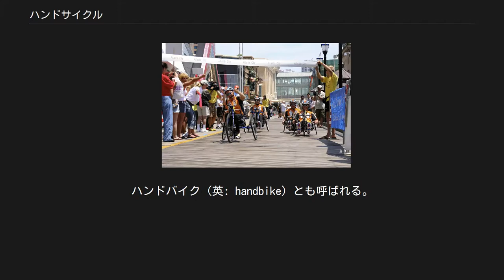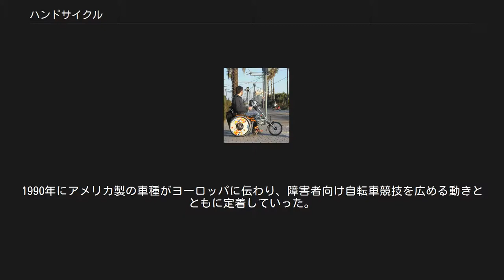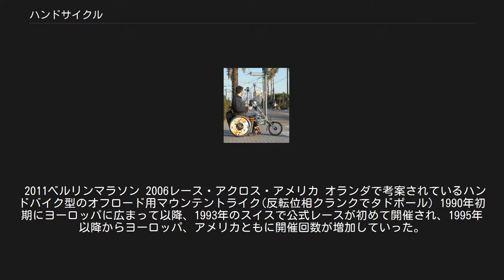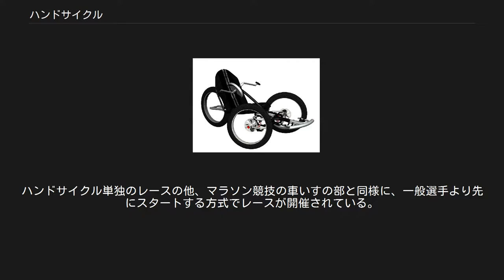ハンドサイクル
三輪のハンドサイクル 取り付け型（アタッチメント）のハンドサイクル ハンドサイクル（英: handcycle）は、クランクを手で回して進む自転車のことである。
ハンドバイク（英: handbike）とも呼ばれる。
日本では、手こぎ自転車、またはハンドクランク付き自転車とも呼称される。
 ハンドサイクルのクランクは、操舵となるハンドルと一体となったもので、普通の自転車のペダルと同じく左右が互い違い（位相差が180°）の方式と、左右が同じ位置（同位相）の方式があり、同位相クランクがハンドルと一体となった構造が主流となっている。
2輪車から4輪車まであるが、ほとんどは三輪車（トライク）で、前1輪、後2輪のデルタトライクが主流となっている。
駆動も操舵も腕で行い脚を使わずに運転できるため、3輪以上の自立可能な車体ならば下肢に障害があっても乗ることができる。
動力を腕で行うため、前輪部にフットレストないし座席と前輪の中間に足置き場がある。
 歴史は自転車より浅く、1983年のアメリカ合衆国で車いすを改造したものが原型とされている。
1988年からヨーロッパでも開発が進み、1989年に販売が開始された。
1990年にアメリカ製の車種がヨーロッパに伝わり、障害者向け自転車競技を広める動きとともに定着していった。
 前輪が駆動と操舵を兼ねるものが多く、前輪操舵、後輪駆動のものもある。
はじめからハンドサイクルとして設計製作された車種の他、車椅子の前方に駆動と操舵を兼ねる1輪を付け加えるアタッチメント方式もあり、電動アシストを備えたスマートドライブ形式では長距離移動における体力疲労を緩和する。
はじめからハンドサイクルとして設計されたものは、リカンベントのローレーサーのように寝そべった姿勢で乗車して空気抵抗を減らした車種や、膝を深く曲げた前傾姿勢で乗車して上半身の力を最大限に利用できるようにした車種など、様々な形態のものが作られている。
アタッチメント方式の場合、日本の道路交通法では車椅子は歩行者として扱われるが、アタッチメントを取り付けてハンドサイクルとすると自転車として扱われ、飲酒運転などは違法となる。
 2011ベルリンマラソン 2006レース・アクロス・アメリカ オランダで考案されているハンドバイク型のオフロード用マウンテントライク(反転位相クランクでタドポール) 1990年初期にヨーロッパに広まって以降、1993年のスイスで公式レースが初めて開催され、1995年以降からヨーロッパ、アメリカともに開催回数が増加していった。
ハンドサイクル単独のレースの他、マラソン競技の車いすの部と同様に、一般選手より先にスタートする方式でレースが開催されている。
 パラリンピックにおいては、2004年のアテネで男子の参考種目として競技が行われ、2008年の北京から男女の正式種目として採用された。
車いすマラソンの世界記録保持者であるハインツ・フライも北京パラリンピックのハンドサイクルのタイムトライアル競技で金メダルを獲得している。
なお、パラリンピックにおいては陸上競技ではなく、自転車競技に分類されている。